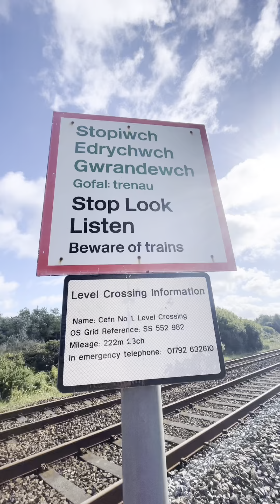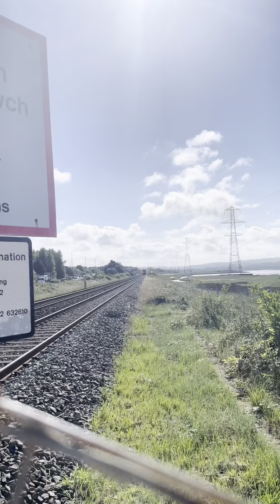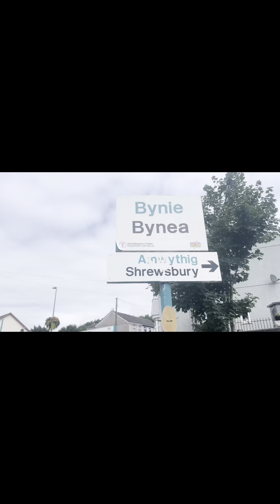Trains around bynea